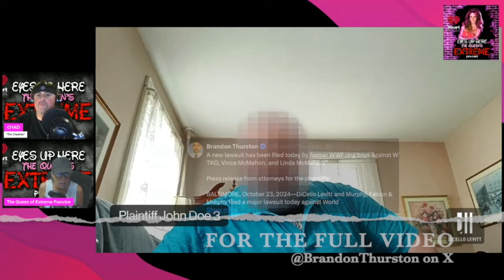The WWE Ring Boy SCANDAL resurfaces! 2024 UPDATE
Download Eyes Up Here on the iHeartRadio app or wherever you get your podcasts!

Become a channel member of "The Queen of Extreme" Francine's Eyes Up Here Experience to get access to exclusive content posted only for members. Starting at $5.99, we've got watch alongs of classic ECW matches, personalized Francine emojis, early access to video releases and additional content added from the Eyes Up Here video library multiple times per week. Plus EXCLUSIVE members only content featuring Francine and Chad.

Connect with Francine on social media.